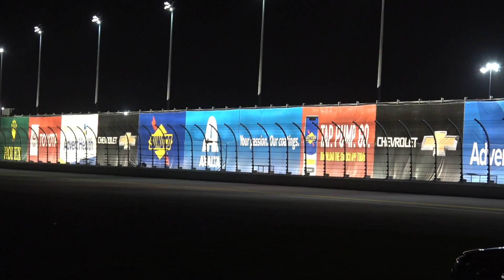2020 Rolex 24 Hours of Daytona Night Practice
Teams from the IMSA WeatherTech Sportscar Championship preparing for the 2020 running of the Rolex 24 Hours of Daytona.  and twitter and subscribe to my channel for more HD racing videos!